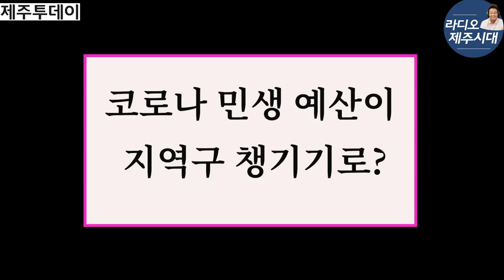[라디오제주시대] X [제주투데이] 1.섬속의 인공섬 우도 2. 민생예산Yuji? 지역구예산Yuji !